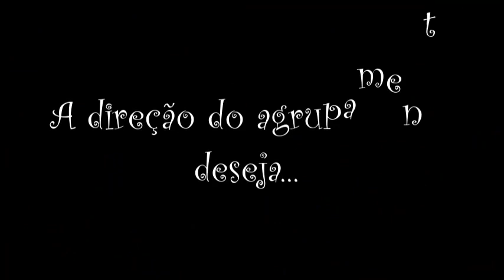É Natal no Agrupamento de Escolas Grão Vasco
Vídeo de Boas Festas EREB Viseu 2019